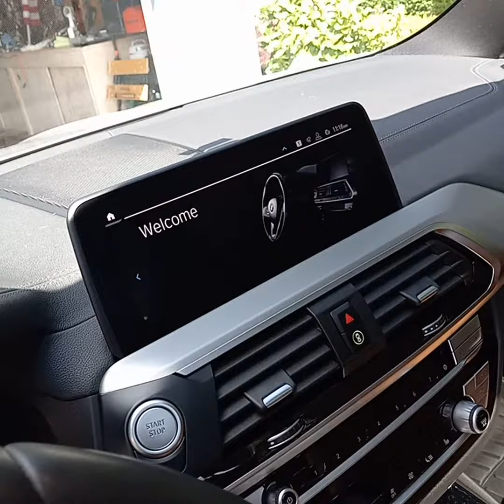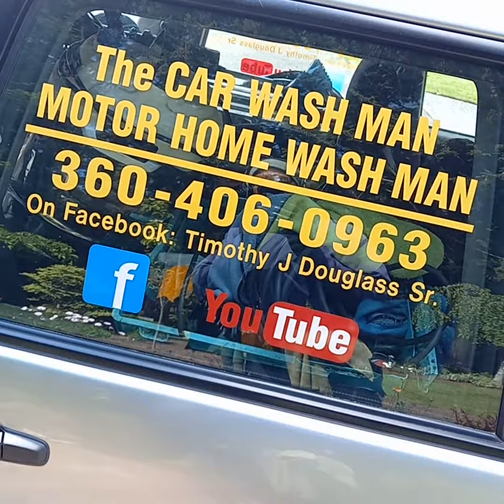Port Angeles-Sequim WA Mobile Detailing Service - The CAR / MOTOR HOME WASH MAN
This Service was Voted First Place Best on the Peninsula Clallam County  2021 by Peninsula Daily News and The, Sequim Gazette.
This Service is performed in your driveway. MOBILE DETAILER
SHARE THIS SERVICE WITH A FRIEND
A Great Gift.

AND

Trunk Vacuumed

Carpet and Seat Shampoos 29. and up.

,,,,,,,,,,,,,,,,,,,,,,,,,,,,,,,,,,,,,,,,,,,,,,,,,Cars 150.

99. And Up
,,,,,,,,,,,,,,,,,,,,,,,,,,,,,,,,,5th Wheel and Motorhome Services,,,,,,,,,,,,,,,,,,,,,,,,,,,,,,,,,,

ALSO
House Cleaning- Motor Home/RV Interior Cleaning Services
by